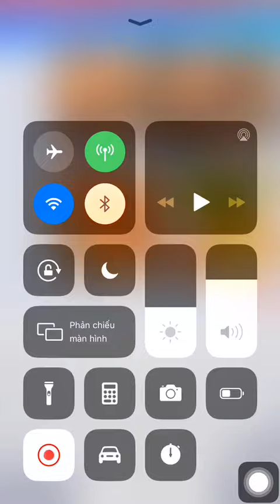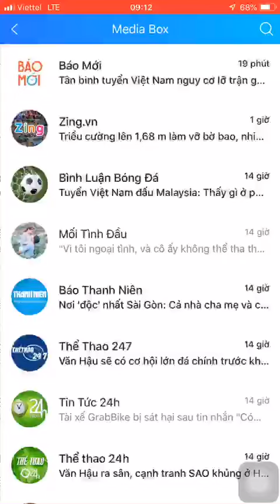Đặc sản nem nướng Nha Trang tại Hà Nội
Quán Nem nướng Nha Trang tại Hà Nội là một trong những thương hiệu nem rất nổi tiếng với món nem hấp dẫn, giàu dinh dưỡng, được rất nhiều thực khách yêu thích.
Địa chỉ: 82 Đường Trâu Quỳ, Thị Trấn Trâu Quỳ, Gia Lâm, Hà Nội (Khu học viện Nông Nghiệp).
Điện thoại: 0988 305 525 (Hotline) – 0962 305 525/ Zalo: 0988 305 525